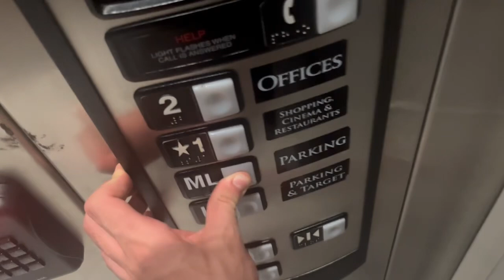Schindler 330A Hydraulic Elevators near Target North Hills Underground Parking Garage - Raleigh NC